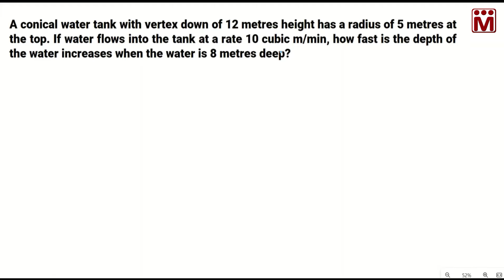Water Pouring into a Conical Water Tank | 7.1.8 - Related Rates | Applications of derivatives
Exercise 7.1 Question 8 : A conical water tank with vertex down of 12 metres height has a radius of 5 metres at the top. If water flows into the tank at a rate 10 cubic m/min, how fast is the depth of the water increases when the water is 8 metres deep?s an angle of 45°with the shore?is 5 cm find the rate of changing of the total area of the disturbed water?
Chapter : Applications of Differential Calculus
TN 12 Maths